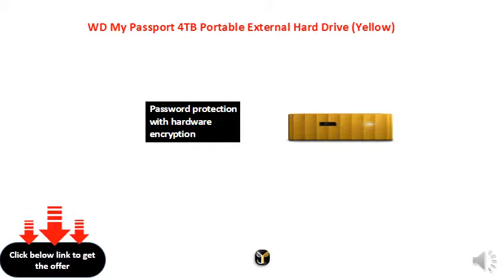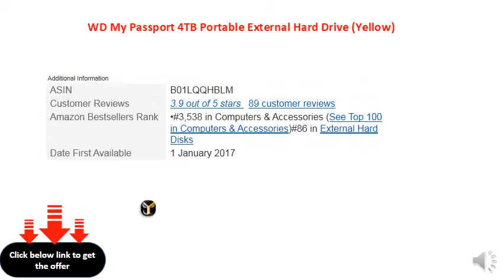WD My Passport 4TB Portable External Hard Drive (Yellow)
Auto backup with included WD backup software
Password protection with hardware encryption
Included WD discovery software for social media and cloud storage import